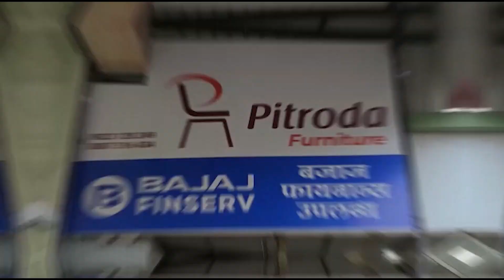संसदेच्या नूतन वास्तूच्या उद्घाटन सोहळ्यावर बहिष्कार टाकणे हे पूर्णपणे चुकीचे - मुख्यमंत्री